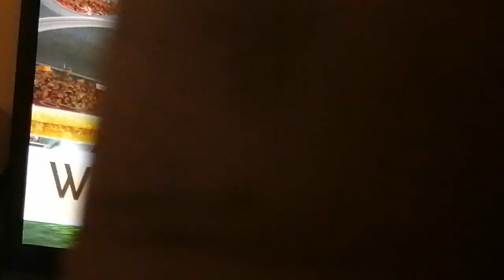I Play Soccer as Roland Orzabal In Kinect Sports in 2010